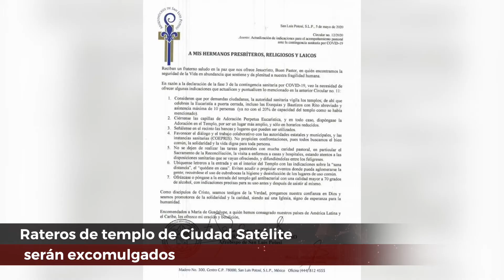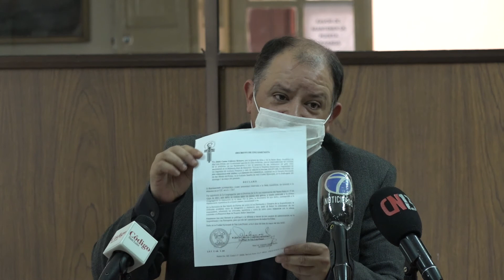Rateros de templo de Ciudad Satélite serán excomulgados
El vocero de la Arquidiócesis de San Luis Potosí, Jesús Priego Rivera informó que las personas que saquearon el templo de Ciudad Satélite cuyo saldo fue la sustracción de tres alcancías, ruptura del sagrario, entre otras cosas sagradas serán excomulgados.